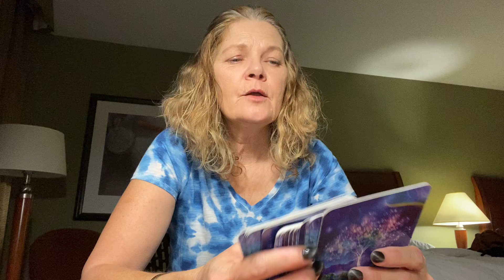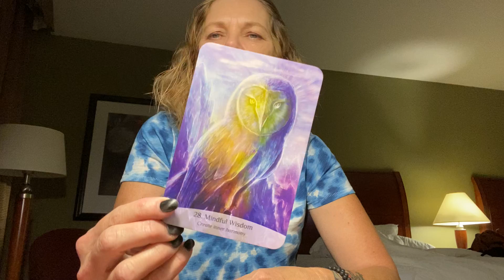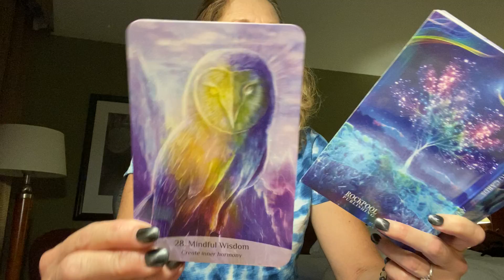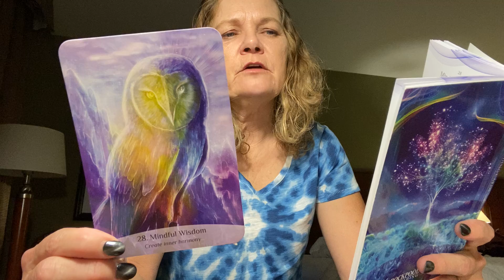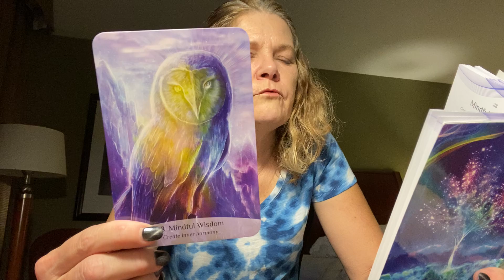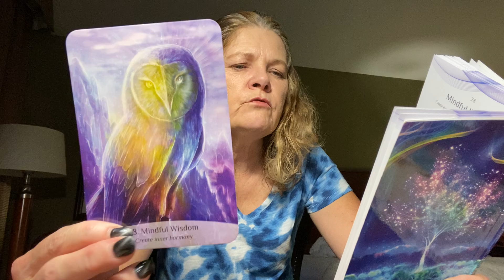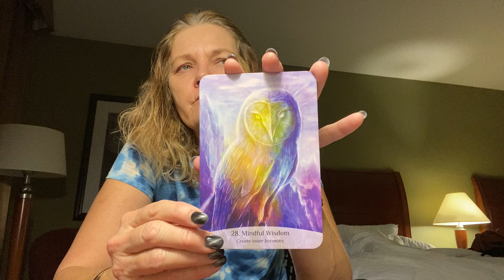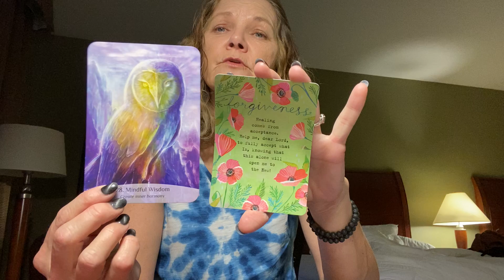Daily Message October 21, 2020